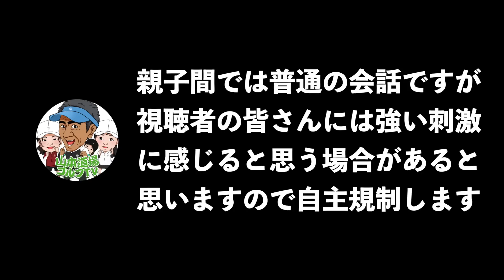【閲覧注意！！】ついに正しい進化が起こり始めたあの人が師範にクレーム！？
２０２２山本道場ゴルフTV・メンバーシップシステム

いきます。
基本的に2ヶ月に一回、限定LIVE配信を行います。

２０２２年度、山本道場ゴルフTV・初心者道場生限定動画になります。

毎週月曜日２２：００〜　カリキュラム動画を更新します。

ゴルフ経験者でスイングの動きや形に悩んでいる方のために山本道場ゴルフTV
が推奨するスイングの形を習得して頂きます！！
スイングには自然と角度が作られるはずですが、それが出来ないために軌道や
身体の動きが思い通りに行かないと悩んでいるゴルファーには最適です！！
山本道場始まって以来の、形にこだわったレッスン！！を２０２２年から開始
いたします！！

基本的に1ヶ月に一回、限定LIVE配信を行います。

２０２１年度、山本道場ゴルフTV・道場生動画４８本
２０２２年度、山本道場ゴルフTV・初心者動画
２０２２年度、山本道場ゴルフTV・道場生動画

２年目を迎えた、特異なカリキュラム動画をお送りする山本道場ならではの
動画チャンネルで、何者にも追い付かれない独自のタイミング理論をゴルフに
限らない身体のコントロールの術を解説とドリルでお送りいたします！！

２０２０年度、インターネット道場生限定動画　　　１０３本
２０２１年度、山本道場ゴルフTV・道場生限定動画　４８本
２１２１年度、山本道場ゴルフTV・特待生限定動画　４８本
２０２２年度、山本道場ゴルフTV・初心者限定動画
２０２２年度、山本道場ゴルフTV・道場生限定動画
２０２２年度、山本道場ゴルフTV・特待生限定動画

特待生限定のLIVE配信は1ヶ月１回

になります。

山本誠二

‹所属選手›